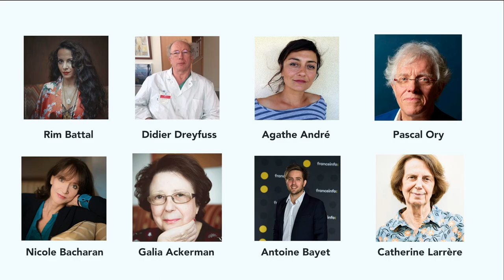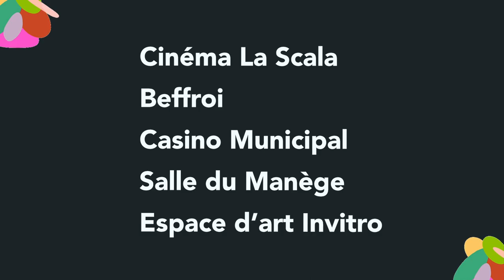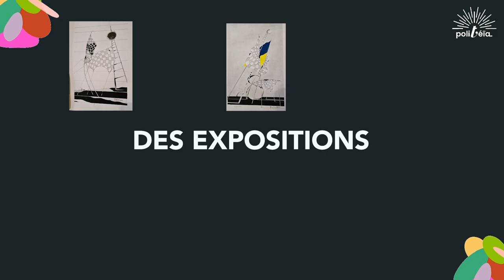Leçon d'histoire "Napoléon, une idée de la liberté ?"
Fils d’ouvrier de Moselle, Thierry Lentz est devenu l’un des plus grands spécialistes de Napoléon. Difficile de parler de liberté sans évoquer une des personnalités les plus admirées et controversées de l’histoire de notre pays. Napoléon, figure de la liberté individuelle ou tyran autoritaire ?

Leçon d'histoire de Thierry Lentz (historien, directeur de la Fondation Napoléon).

Modération : Jean-Pierre Jager (Journaliste fondateur de La Semaine Metz/Nancy).